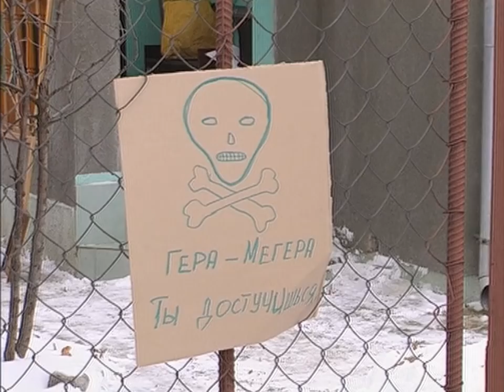"Понять. Простить." 294 серия - Вредная дочь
Четырнадцатилетняя дочь Ольги и Генриха Шараповых Гера вступила в трудный возраст. Она постоянно конфликтует со всей мамой – Ольгой, ссорится с одноклассниками. Наконец, Гера создаёт такую ситуацию, что Ольга понимает – вредная девочка сознательно подталкивает своих родителей к разводу. Всё осложняется тем, что Гера – неродная дочь Ольги и Генриха.